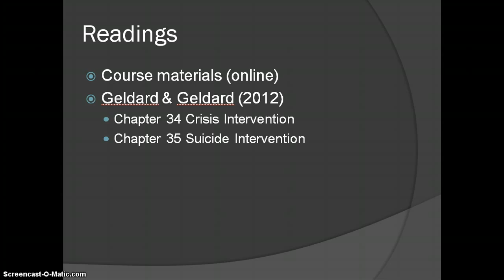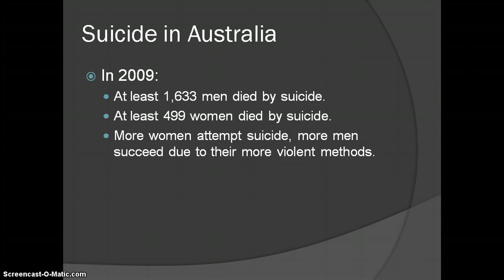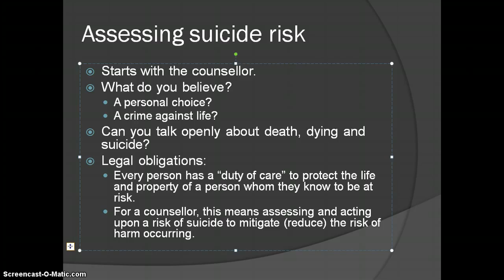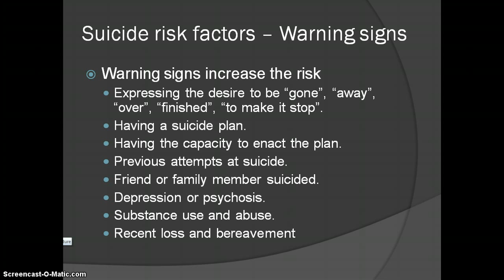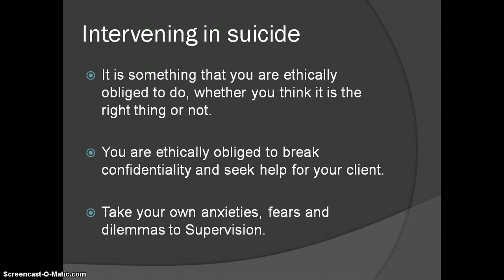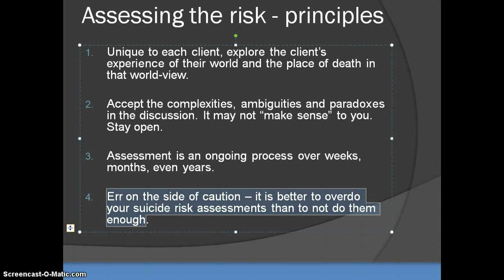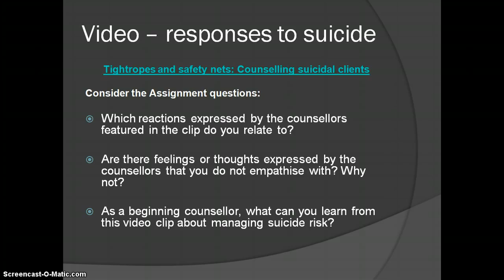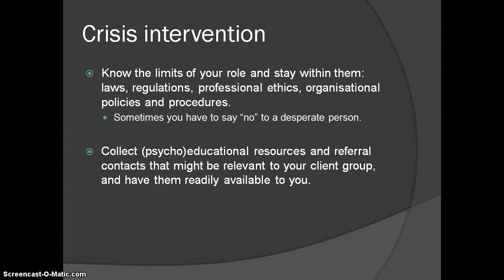Suicide and Crisis Intervention lecture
Counselling Skills 2 - Section 3: Suicide Assessment and Crisis Counselling